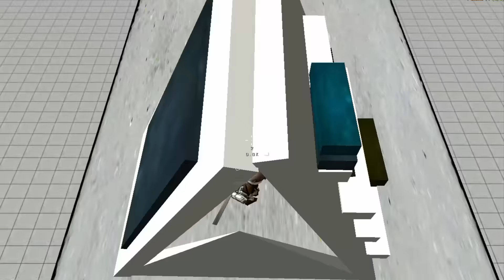【AOTTG CUSTOM MAP】Hide And Seek Map /w Hixan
Map which I made with my friend Hixan. Have fun! :3